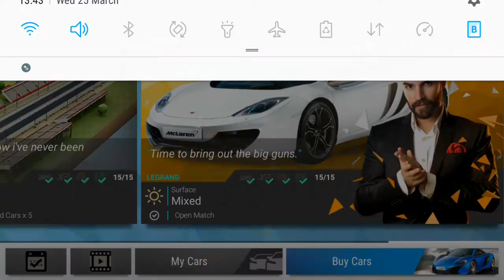Top Drives - How To 3 Star Monaco 10